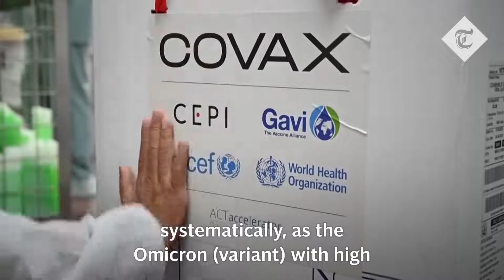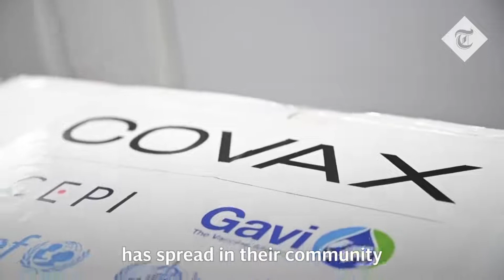Kim Jong Un wears mask on state TV for the first time as sudden lockdown ordered in Nor